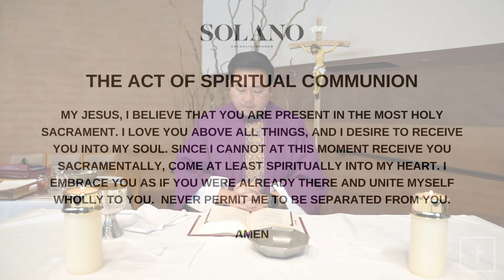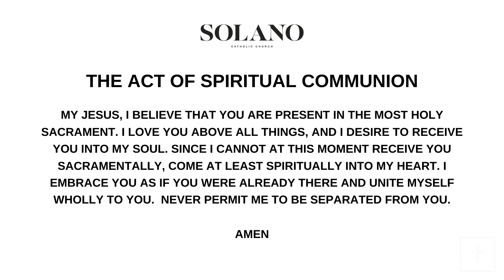Solano Catholic - Morning Mass (4/02/20)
MASS AT HOME

Daily Mass / 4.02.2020 / AVAILABLE 9:00 AM PST

Presider: Fr. Aristotle